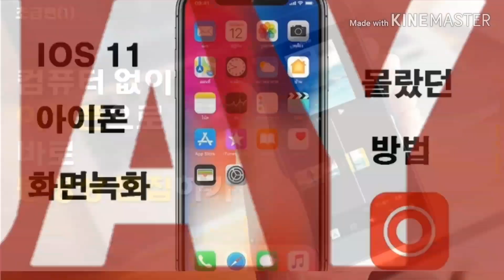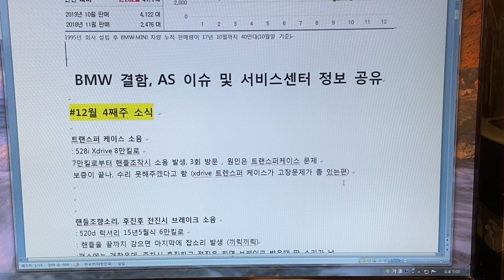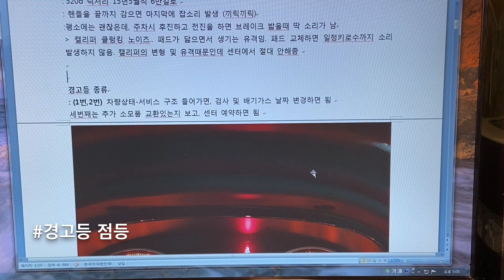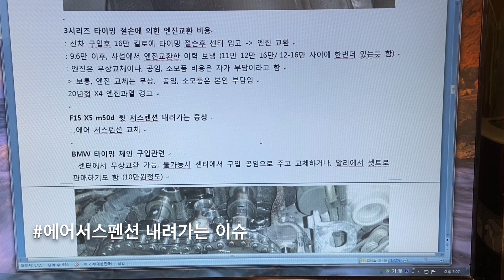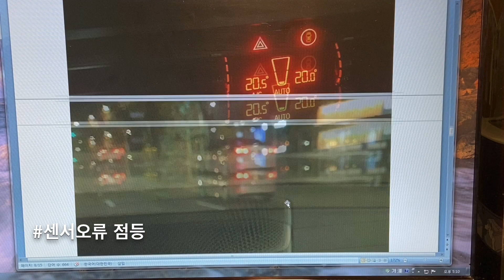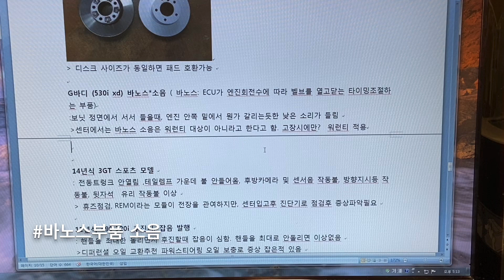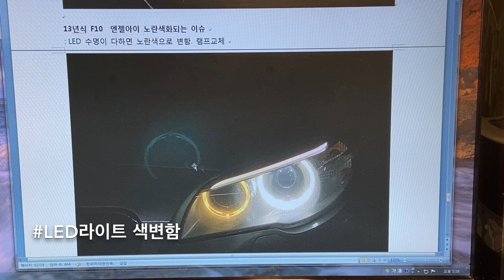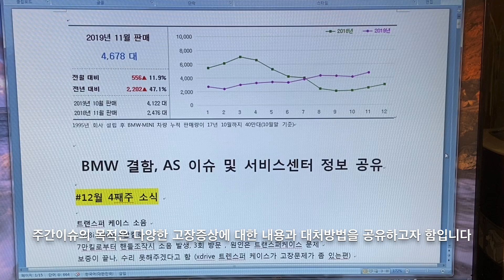[12월4주차] BMW 각종 결함, AS정보 주간뉴스 : 주단위로 이슈사항 업데이트해드립니다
BMW와 관련된 각종 결함, 고장, AS등에 대한 인터넷 커뮤니티 내용을 정리해서 주단위로 (매주 금요일 or 토요일) 정리하고 공유드리고자 합니다.

BmwWeeklyNews 의 목적
:다양한 고장증상을 공유하고, 대응방법등을 효율적으로 하기위함입니다

:인터넷, 보배드림, 각종 BMW동호회 등에서 취합했습니다.
: 이슈를 빠르게 보고 싶을경우에는, 동호회에 가입하고, as/결함 카테고리를 즐겨찾기하시면, 글이 등록될때마다 알림이 옵니다
:혹은, 구글에 "BMW 결함, 이슈, 고장"으로 검색하시면, 주단위/월단위로도 이슈를 확인할 수 있습니다

p.s: 인트로 영상이 새롭게 바뀌었는데, 항상 새로운 인트로 영상 만들어주시는 구독자 (@평자매) 님께 감사드립니다.  :)